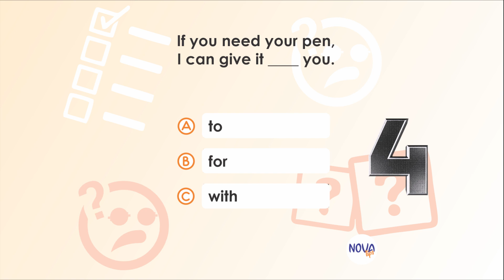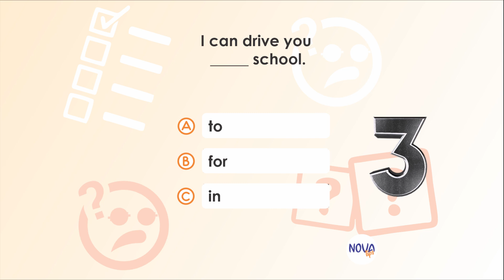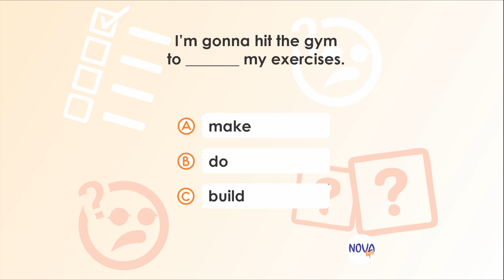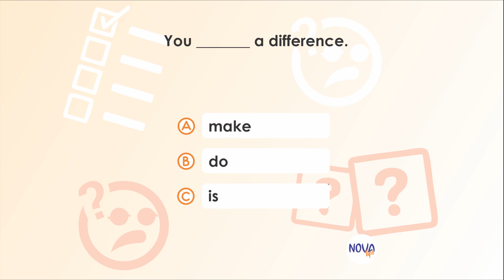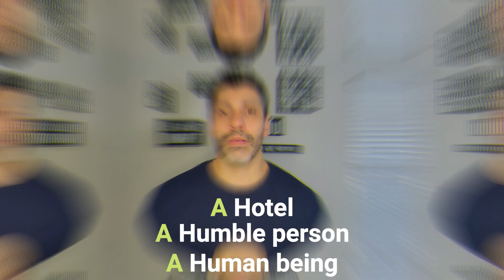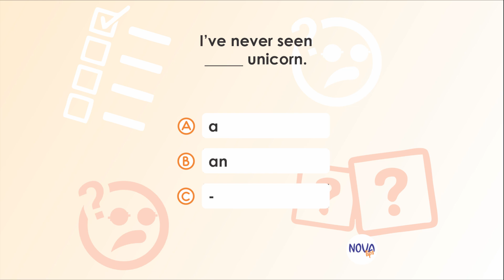Quando usar TO e FOR, DO e MAKE e A e AN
Aqui na NOVA tips você tem aulas completas quinzenalmente e dicas de inglês todos os dias através dos ! Se você quer mais dicas de inglês como essa, de graça, online e pra fazer seu aprendizado ser ainda mais rápido, não deixe de seguir a NOVA tips!

TIMELINE DO VIDEO:
00:00 - Intro
00:50 - TO vs FOR
01:40 - Exercícios - TO vs FOR
02:10 - MAKE vs DO
03:45 - Exercícios - MAKE vs DO
04:10 - A vs AN
07:05 - Exercícios - A vs AN